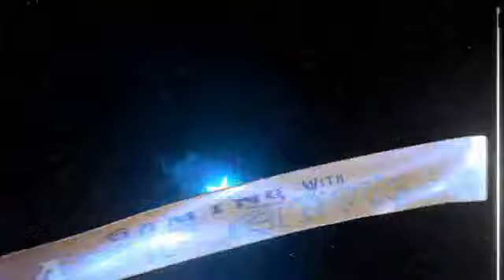Don't Starve Together Part Six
Schedule:
Sunday:
12:00 p.m.
Call of Duty (Modern Warfare)
1:00 p.m.
Dragon's Lair
2:00 p.m.
Elder Scrolls Online (Clean Edit)
3:00 p.m.
Super Mario 64
4:00 p.m
Farm Simulator 19
5:00 p.m.
Neverwinter Nights Enhanced Edition
6:00 p.m.
Elder Scrolls Lore
7:00 p.m.
D&D 3.0e (Arms and Equipment Guide)
8:00 p.m.
Hunted: Demon's Forge

Monday:
12:00 p.m.
Skate 3
1:00 p.m.
The Infernal City
2:00 p.m.
3:00 p.m.
Trailer Park Tycoon
4:00 p.m
Train Simulator Classic
5:00 p.m.
The Elder Scrolls V: Skyrim
6:00 p.m.
Warhammer: Chaos and Conquest
7:00 p.m.
Cameleon Twist
8:00 p.m.
Infamous 2

Tuesday:
12:00 p.m.
Metro Last Light
1:00 p.m.
Lost Planet 3
2:00 p.m.
3:00 p.m.
Magic 2015
4:00 p.m
Don't Starve Together
5:00 p.m.
Magic Duels
6:00 p.m.
Palladium (Robotech RPG)
7:00 p.m.
White Wolf (World of Darkness-Armory Reloaded)
8:00 p.m.
Valheim

 Wednesday:
12:00 p.m.
Bomberman
1:00 p.m.
Victor Vran
2:00 p.m.
3:00 p.m.
Warframe
4:00 p.m
XCOM Enemy Unknown
5:00 p.m.
Truck Mechanic
6:00 p.m.
Palladium (After the Bomb)
7:00 p.m.
Alien Breed - Impact
8:00 p.m.

Thursday:
12:00 p.m.
Defender 2
1:00 p.m.
Dynasty Warriors 5
2:00 p.m.
3:00 p.m.
Herzog Zwei
4:00 p.m
Halo: Master Chiefs Collection
5:00 p.m.
Robotech - Invasion
6:00 p.m.
White Wolf RPG (Mage the Awakening)
7:00 p.m.
Alien Breed 2 - Assualt
8:00 p.m.

Friday:
12:00 p.m.
intelligence Qube
1:00 p.m.
Mutant League Football
2:00 p.m.
3:00 p.m.
Matrix: The Path of Neo
4:00 p.m
Warhammer: Chaosbane
5:00 p.m.
Asura's Wrath
6:00 p.m.
Forgetton Realms 3.5e
7:00 p.m.
Alien Breed 3 - Descent
8:00 p.m.
The Warriors

Saturday:
12:00 p.m.
Prison Architect
1:00 p.m.
Supercross 2000
2:00 p.m.
3:00 p.m.
Goldeneye 007
4:00 p.m
Dying Light Enhanced Edition
5:00 p.m.
Warhammer: Blood Bowl 2
6:00 p.m.
D&D 3.5e
7:00 p.m.
War Commander
8:00 p.m.
Pokemon Yellow

This schedule starts on April 25, 2023. and is subject to change throughout the year.